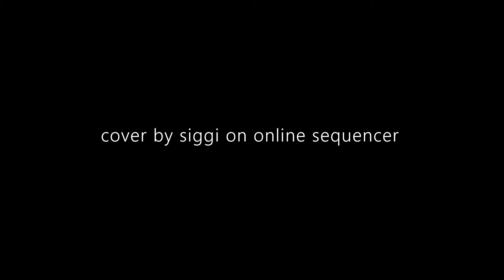i hear a symphony x fallen down (online sequencer cover)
made on online sequencer. from ranboo's lore streams.